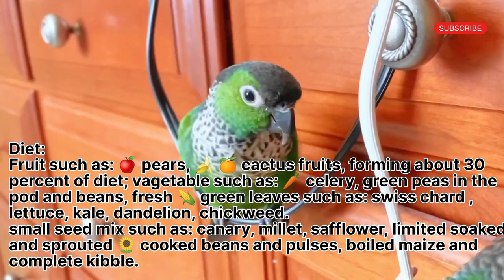The Fascinating World of Black Capped Conure Discover Their Unique Traits and Personality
Also known as: Black-capped Parakeet, Rock Conure
Species Profile
Genus: Pyrrhura | Species: rupicola
Size:
25cm (9.75 in)
Weight:
70g (2.45 oz)
Subspecies including nominate:
two: P.r. rupicola, P.r. sandiae
Colour Adult:
P.r. rupicola: Both adults black forehead to occiput; green cheeks, ear coverts and line above eye; black hindneck with off white scalloping to feathers; dark brown breast scalloped with off white; lower breast washed with dull yellow; red primary coverts and carpal edge; green tail. Bill black. Bare eye ring grey, eye brown.
P.r. sandiae: Both adults narrower off white scalloping to feathers of neck and breast; on hindneck almost none.
Colour Juvenile:
As in adults but duller; green primary coverts and carpal edge. Cere and bare eye ring white.
Call:
Calls made in flight high pitched yapping sounds.
Captive Status:
Uncommon
Longevity:
Not recorded.
Housing:
Aviary or suspended enclosure, minimum length 2m (6.5 ft).
Diet:
Fruit such as: apples, pears, bananas, oranges, cactus fruits, forming about 30 percent of diet; vegetables such as: carrot, celery, green peas in the pod and beans; fresh corn; green leaves such as: Swiss chard, lettuce, kale, dandelion, chickweed; small seed mix such as: canary, millet, safflower, millet; limited soaked and sprouted sunflower; cooked beans and pulses, boiled maize and complete kibble.
Enrichment:
Vigorous chewer; provide lots of bird-safe branches (unsprayed) such as fir, willow, elder and pine; vegetable tanned leather toys. Shallow water bowls for bathing.
Nest Box Size:
8" x 8" x 30" (20.3cm x 20.3cm x 76cm) vertical box.
Clutch Size:
5-7
Incubation Time:
23-24 days
Fledging Age:
7-8 weeks
Hatch Weight:
Not recorded.
Peak Weight:
Not recorded.
Weaning Weight:
Not recorded.
Species Wild Status
World Population:
Unknown, decreasing.
IUCN Red List Status:
Least Concern
CITES Listing:
Appendix II
Threat Summary:
Not globally threatened. A BirdLife “restricted-range” species. Fairly common, but the main threat to this species is rapidly increasing deforestation in the Amazon Basin as land is cleared for cattle ranching and soy production.
Range:
P.r. rupicola: CE Peru.
P.r. sandiae: SE Peru to W Brazil and N Bolivia.
Habitat:
Found up to 300m (984 ft), in humid lowland tropical forest, including varzea and terra firme. Sometimes found in E Andean foothills.
Wild Diet:
Recorded feeding on Cecropia fruits.
Ecology and Behaviour:
Feeds in canopy. Resident. Found in pairs or small family groups during breeding season; at other times in flocks of up to 30 individuals. Roosts communally.
Clutch and Egg Size:
Up to 7 in captivity.
Breeding Season:
September.